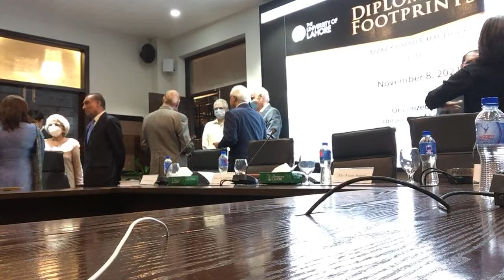Book Launch: DIPLOMATIC FOOTPRINTS by Amb. Aizaz Chaudhry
The University of Lahore hosted Amb. Aizaz Chaudhry's Book Launch event. His masterpiece 'Diplomatic Footprints' is a must read for all those who wish to have a primary source reference on the evolution of Pakistan's foreign policy as it unfolded during the years Amb. Aizaz served as Pakistan's Ambassador in various important capitals and later on as Pakistan's Foreign Secretary.

Ambassador Aizaz Ahmad Chaudhry has served as a member of the Foreign Service of Pakistan for 37 years, rising to the rank of the Foreign Secretary of Pakistan for over three years from December 2013 to March 2017.
Mr. Chaudhry’s last diplomatic assignment was as Ambassador of Pakistan to the United States of America. He also served as Ambassador of Pakistan to the Netherlands, Foreign Office Spokesman, and deputy permanent representative of Pakistan to the United Nations in New York. After his retirement from the foreign service, Ambassador Chaudhry has been serving as the Director General of Institute of Strategic Studies Islamabad since June 2018. He has authored two books and numerous research articles. His first book titled “Pakistan mirrored to Dutch eyes” is on public diplomacy, while his recent book is a memoir ‘Diplomatic Footprints’ that discusses the intricacies of foreign policy making in Pakistan. Ambassador Chaudhry holds Masters in International Relations from Tufts University, Massachusetts, and a First Class First Bachelor of Science from Punjab University, Lahore.